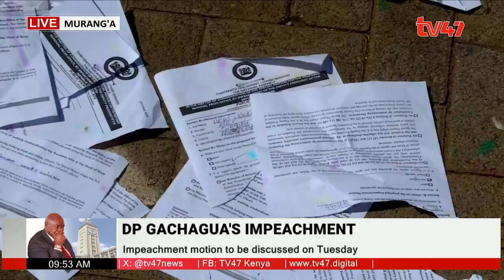Gachagua impeachment is a Kenya Kwanza internal issue, bringing ODM in this is cheap"- Lorere